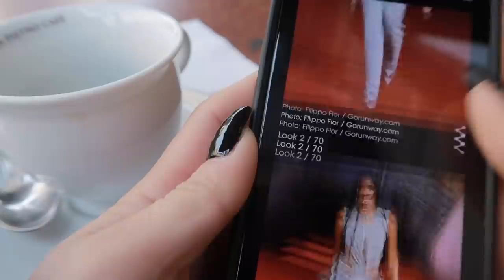milan fashion week 2022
helo helo

I hope you guys enjoy this vlog x